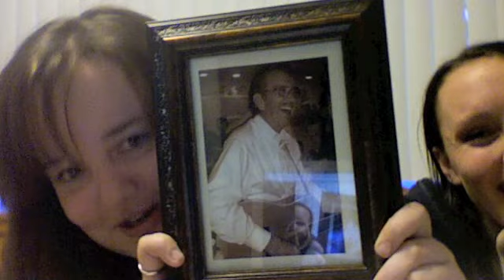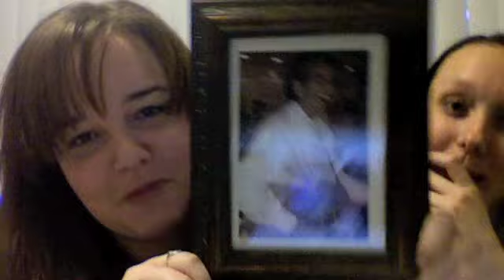Love Knot Jewelry [12/26/09]